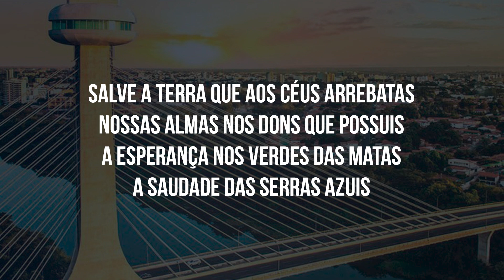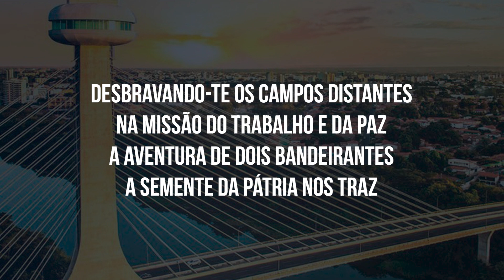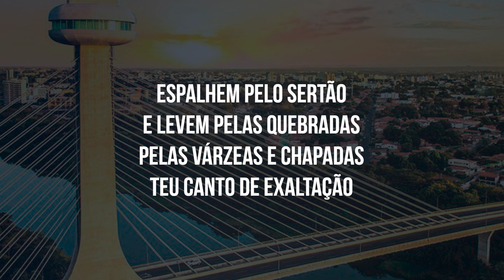Hino do Piauí (LEGENDADO)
Letra: Antônio Francisco da Costa e Silva
Melodia: Firmina Sobreira Cardoso e Leopoldo Damascena Ferreira

Salve a terra que aos céus arrebatas
Nossas almas nos dons que possuis
A esperança nos verdes das matas
A saudade das serras azuis

Piauí, terra querida
Filha do Sol do Equador
Pertencem-te a nossa vida
Nosso sonho, nosso amor!
As águas do Parnaíba
Rio abaixo, rio arriba
Espalhem pelo sertão
E levem pelas quebradas
Pelas várzeas e chapadas
Teu canto de exaltação

Desbravando-te os campos distantes
Na missão do trabalho e da paz
A aventura de dois bandeirantes
A semente da pátria nos traz

Sob o céu de imortal claridade
Nosso sangue vertemos por ti
Vendo a pátria pedir liberdade
O primeiro que luta é o Piauí

Possas tu no trabalho fecundo
E com fé, fazer sempre melhor
Para que no concerto do mundo
O Brasil seja ainda maior

Possas tu conservando a pureza
Do teu povo leal progredir
Envolvendo na mesma grandeza
O passado, o presente e o porvir!